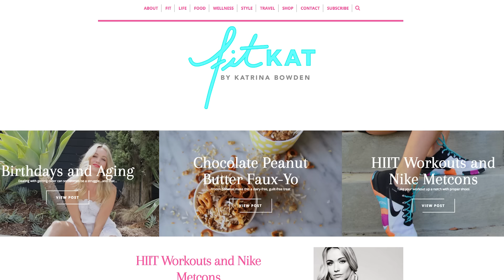Get to know Katrina Bowden, the girl from Tucker and Dale Vs. Evil